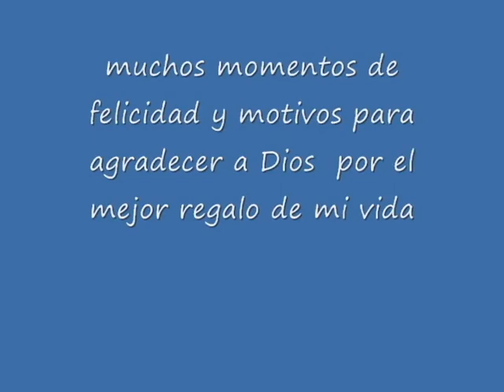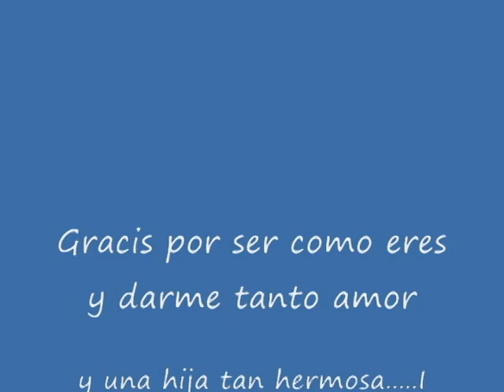LAURA RESTREPO y KATALINA SANCHEZ